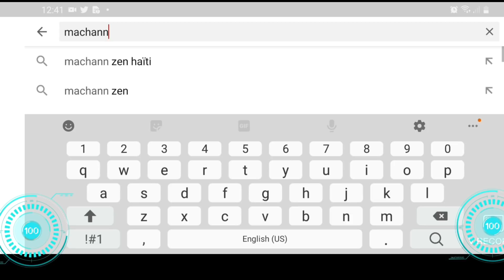Gwo Nouvel - Bagay Yo Grav An Ayiti - Leta Pran Gwo Desizyon - Vin Gade & Tande Sa Kap Pase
Gwo Nouvel - Bagay Yo Grav An Ayiti - Leta Pran Gwo Dezisyon - Vin Gade & Tande Sa Kap Pase

Sipòte Channel la !! Achte Yon Mayo Nenpot Koulè oubyen Nenpot lot bagay nan Boutique Machann Zen an Kelkeswa kotew ye klike la

🔵👇CHANNEL DESCRIPTION👇 🔴